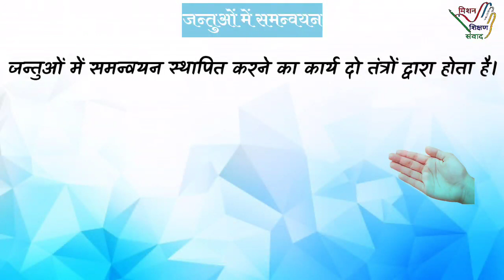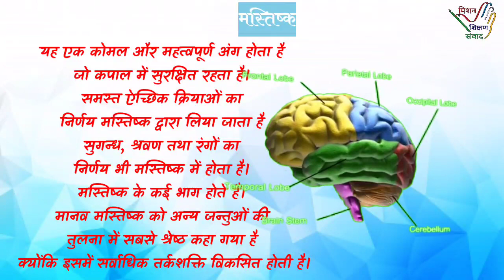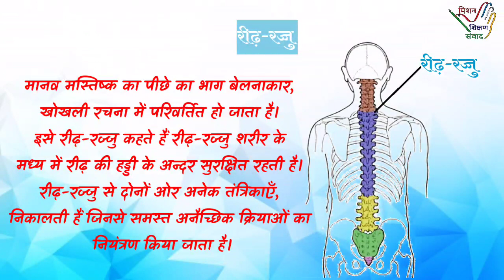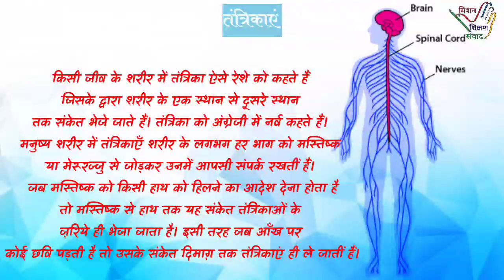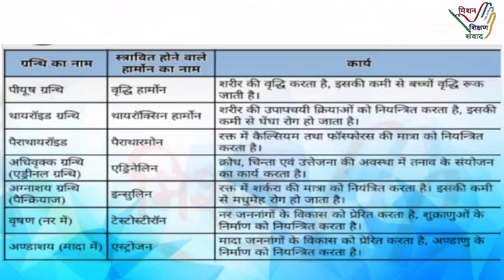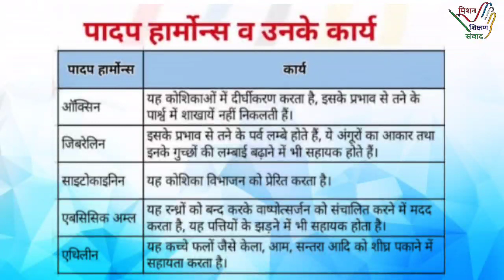जंतुओं में समन्वयन, जंतु व पादप हार्मोन विज्ञान जूनियर स्तर शीट क्रमांक -027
पढ़ाई_से_प्रतियोगिता_तक
 *सप्ताह क्रमांक_027*
*विषय*

शीट क्रमांक -027/01/02

विडिओ निर्माण एवं शीट सहयोग  -
उच्च प्राथमिक विद्यालय लावाखेड़ा तालिब हुसैन
नवाबगंज बरेली